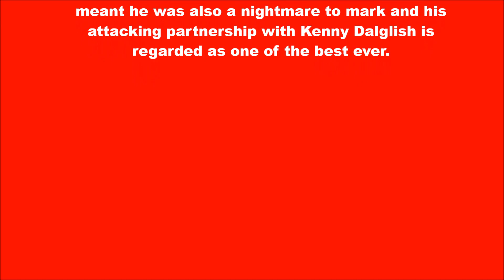Ian Rush – Liverpool Football Club 1980–1986 – 1988–1996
The Welshman scored 346 of them in 660 appearances, a club record which will take some beating.
His predatory instincts were instrumental in the Reds dominating the game for most of the 1980s. He was loved at Anfield, feared at every opposition ground and renowned throughout Europe. .
Often described by his teammates as Liverpool's first line of defence, the Wales international was not just a goalscorer but a hard-working, selfless runner who never gave up the chase.
Electric pace and eagle-eyed anticipation meant he was also a nightmare to mark and his attacking partnership with Kenny Dalglish is regarded as one of the best ever.